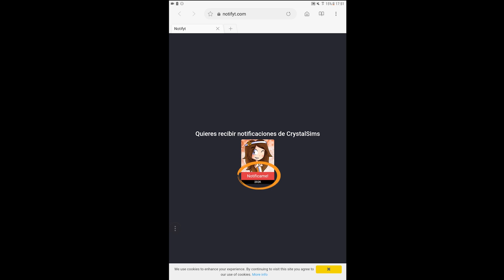PERO QUE SEÑOR MÁS PESADO | BALDI'S BASICS ROBLOX | CRYSTALSIMS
Nuevo vídeo de Roblox en Baldi's Basics! Hoy vuelvo a intentar recuperar los 7 libros perdidos del profesor Baldi, aunque es complicado.. Pero que señor más pesado! =/ Si te gusta el vídeo likéame, comparte y déjame un comentario! =D